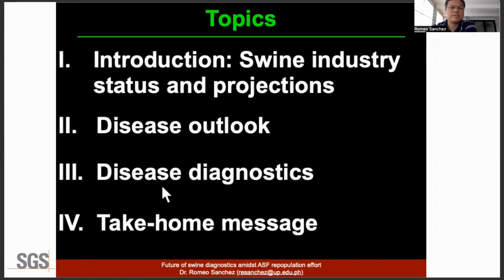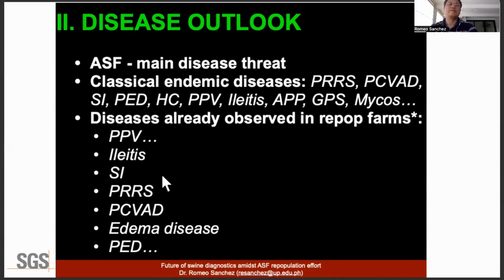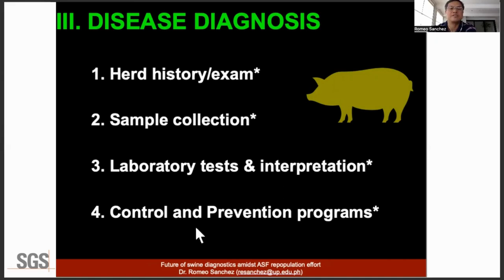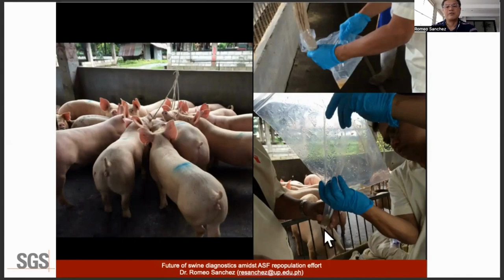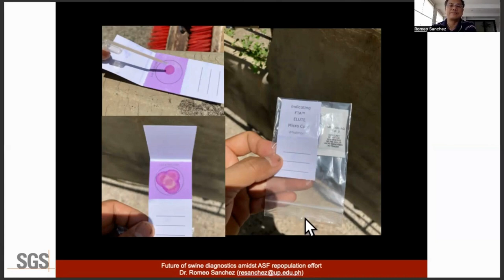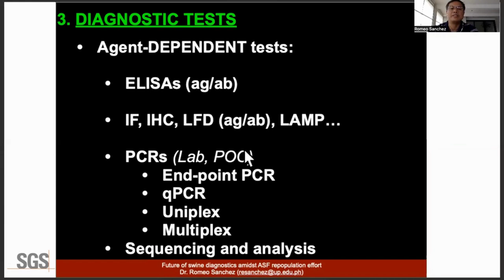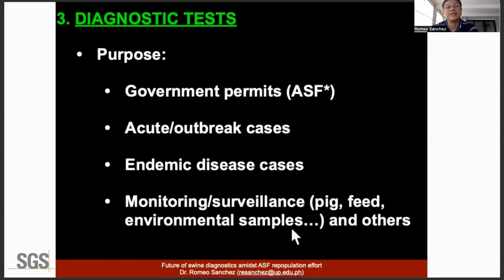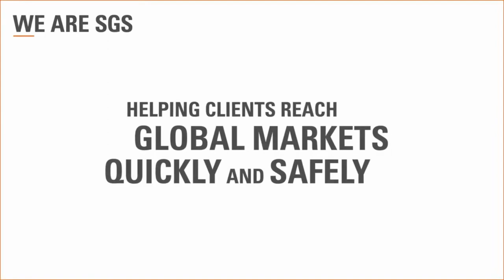26th PPC Day 3 Oct. 14, 2022 Lecture: THE FUTURE OF SWINE DIAGNOSTICS AMIDST ASF REPOPULATION EFFORT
26th PPC Day 3 Oct. 14, 2022 Lecture:

THE FUTURE OF SWINE DIAGNOSTICS AMIDST ASF REPOPULATION EFFORT
Dr. Romeo Sanchez, Jr.
Associate Professor/ Swine Practitioner & Consultant
Department of Veterinary Paraclinical Sciences
College of Veterinary Medicine, UPLB
SGS Philippines Inc.